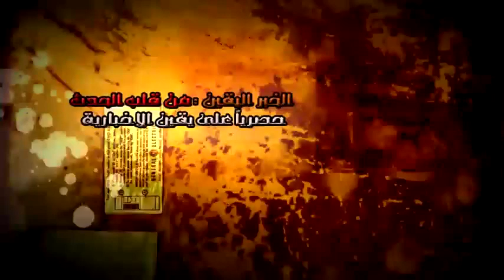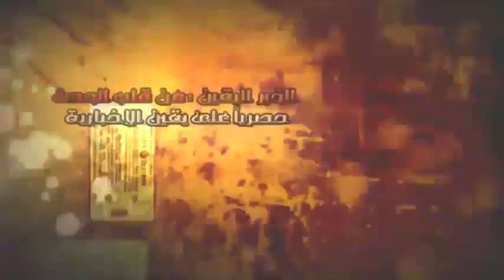المعتصمين في النصب التذكاري الاخوان والشرطة ضربونا.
شبكة يقين الاخبارية من قلب الحدث